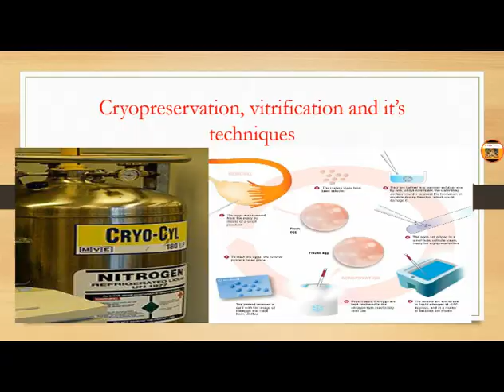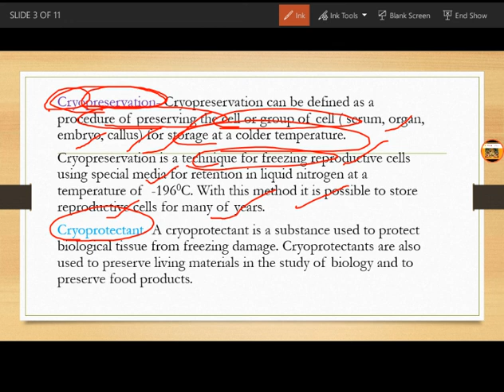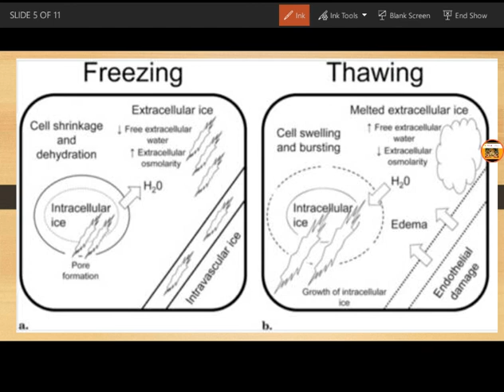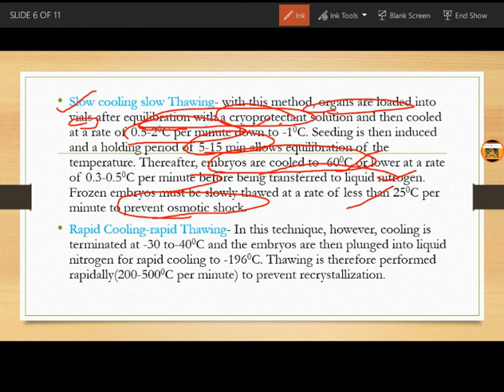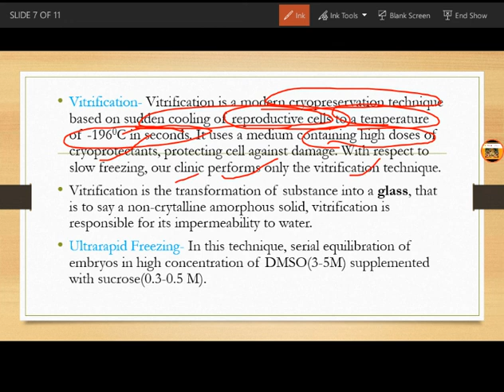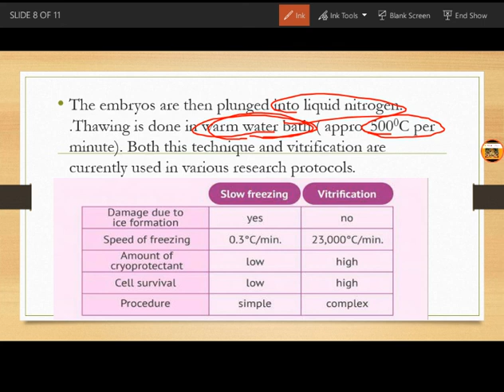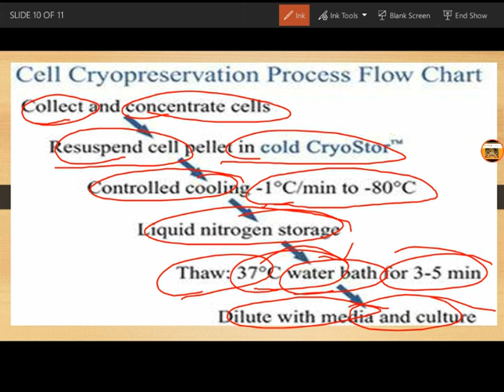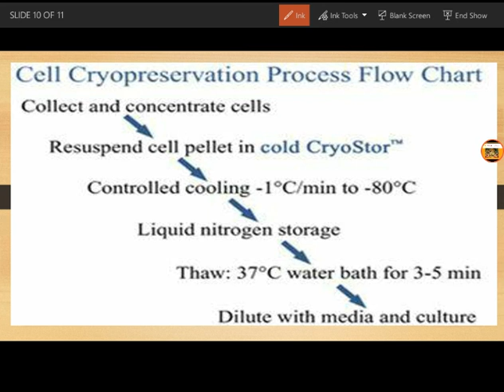Cryopreservation and vitrification techniques for csir net in hindi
Cryopreservation and vitrification techniques for preservation
Freezing and thawing in cryopreservation
Cryoprotectant